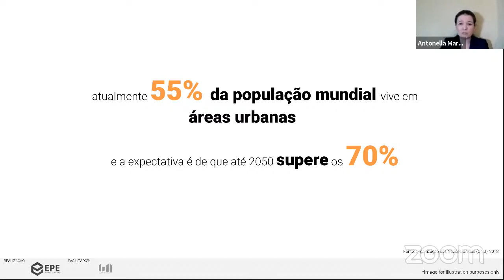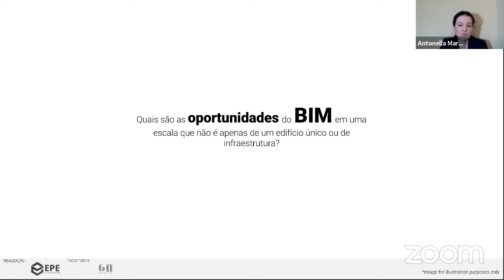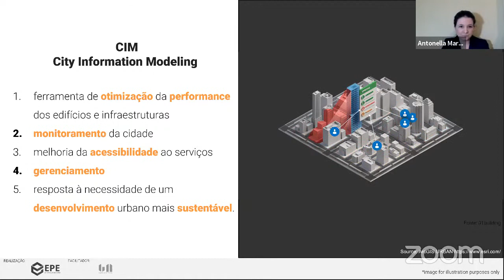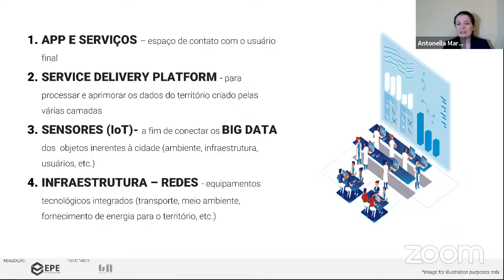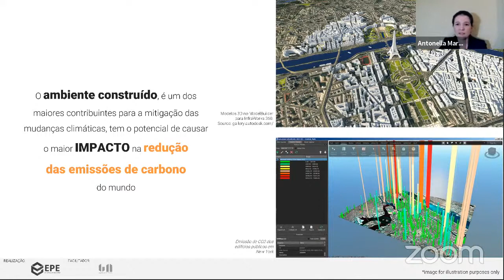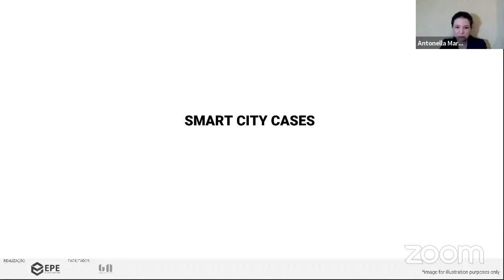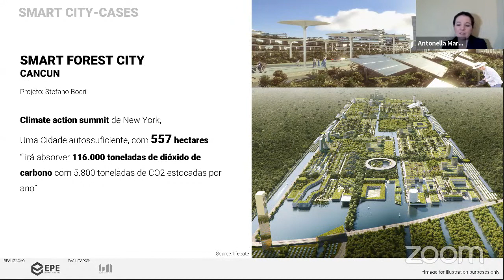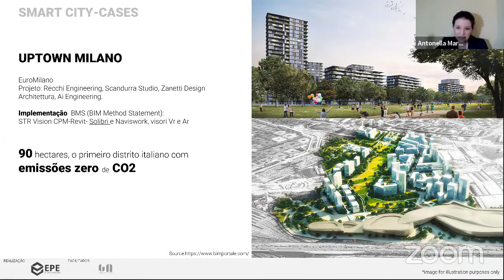PALESTRA - SMART CITY - 4º WORKSHOP DE BIM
EPE UFC - Escritório de Projetos Integrados de Engenharia - Universidade Federal do Ceará